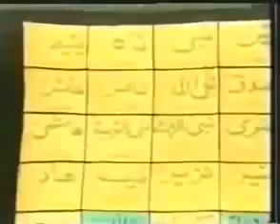Main Behak Sakoon Ye Majal kia Khubsurat naat by Fasihuddin Soharwardi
Naat" redirects here. For other uses, see Naat (disambiguation).
Muhammad
Muhammad circular symbol
Life[show]
Career[show]
Miracles[show]
Views[show]
Succession[show]
Praise[show]
Perspectives[show]
Related[show]
Muhammad2.png Muhammad portal
Allah-green.svg Islam portal
vte
Na'at (Urdu: نعت‬‎) is poetry in praise of the Islamic Prophet Muhammad. The practice is popular in South Asia (Bangladesh, Pakistan and India), commonly in Pashto, Bengali, Urdu or Punjabi language. People who recite Na'at are known as Na'at Khawan or sana'a-khua'an. Exclusive "Praise to God" and God alone is called Hamd, not to be confused with 'Na'at'.[1][2][3]

In Arab countries, lyrics and praises said for prophet Muhammad are called Madih nabawi.

Contents
1 History
2 Language
3 Urdu Na'at Anthologies
4 Urdu Na'at poets
5 Urdu Na'at singers
6 Arabic Na'at (Nasheed) singers
7 See also
8 References
9 External links
History
It is difficult to trace the history of Na'at khawani since no authenticated record of when it was initiated can be found. One early author, Hassan, was known as Shair-e-Darbaar-e-Risalat. Even before accepting Islam he was a poet, but after embracing Islam he gave a new turn to his poetry and started writing Na'ats in honor of Muhammad.[4] He was famous for his poetry that defended Muhammad in response to rival poets who attacked him and his religion. Therefore, Hassan is known as the first sana-khawaan (na'at reciter) of that time. After that many a poet followed this trend and totally dedicated themselves towards writing of na'ats.

Tala' al Badru 'Alayna, a song sung to Muhammad during his completion of migration to Medina in 622 CE,[5] is believed to be one of the earliest na'ats.

Language
Commonly the term Na'at-Shareef (exalted poetry) is reserved and used for poetry in the praise of Muhammad written in Pashto, Bengali, Urdu, English, Turkish, Persian, Arabic, Punjabi, Sindhi & Kashmiri.

In Arabic, Na'at is usually called madih (praise) or nasheed (poetry), although the latter can describe any type of religious poetry.

Hadaiqe Bakshish by Ahmad Raza Khan
Wasail e Bakhsish by Muhammad Ilyas Qadri
Farsh Par Arsh, 2009 (OCLC 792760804) by Abūlḥāmid Muḥammad
Urdū zabān men̲ naʻt goʼī kā fann aur tajallīyāt, 2001 (OCLC 50912916) by Syed Waheed Ashraf
Ahmad Raza Khan
Muhammad Ilyas Qadri
Syed Waheed Ashraf
Urdu Na'at singers
Abrar ul Haq
Mushtaq Qadri
Syed Fasihuddin Soharwardy
Siddiq Ismail
Khursheed Ahmad
Abdul Rauf Rufi
Junaid Jamshed
Arabic Na'at (Nasheed) singers
Ahmed Bukhatir
Dawud Wharnsby
Mesut Kurtis